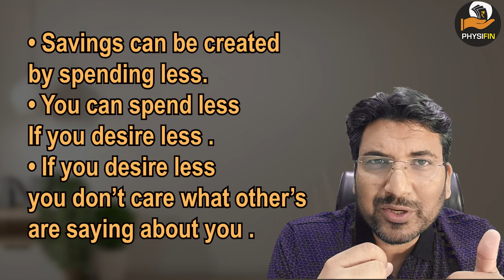MONEY & SAVINGS I Psycology of Money I How to Have Great Savings?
Dhananjai K Mishra is a Physics Professor, who is an Executive Alumni of IIM Lucknow and IIM Raipur, he has completed his Masters in Quantitative Analysis and Risk Management from IIT Kanpur.
Stock market
Share market
 Beginners
Share Market
finance youtube
gb finance YouTube channel
finance YouTubers